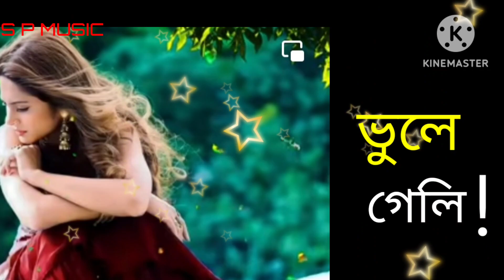ভুলে গেলি ।।💔❤️💖😭 বাংলা দুঃখের গান।।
sad song
bangala Sad song
dukher song
bhule geli
nazmul Hoque
nazmul sad song

copyright
of the
if any issue please contact this Email, don't send " STRIKE " our YouTube channel.
SANDIPSAYAN 955@gmail .com